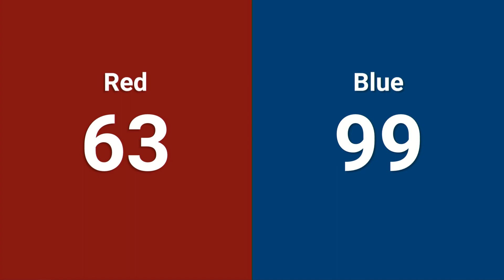Qualification Match 36 - 2024 PCH District Championship